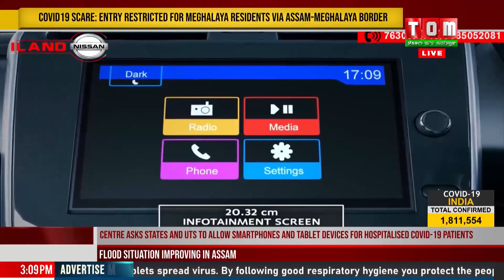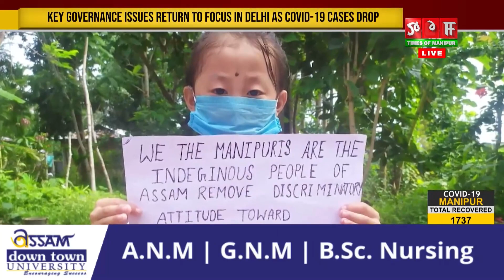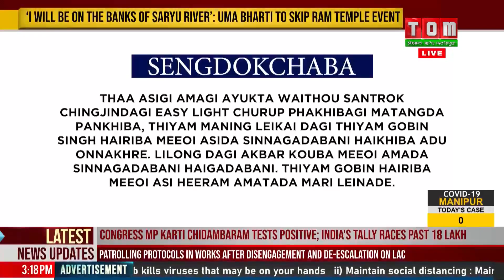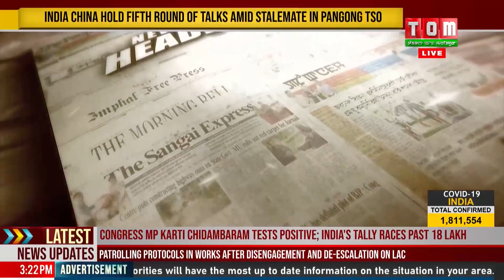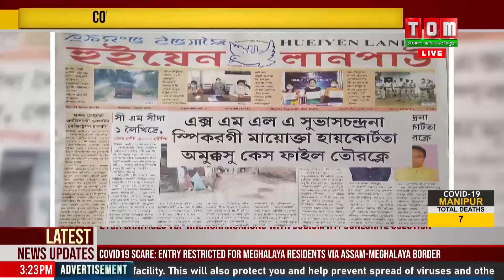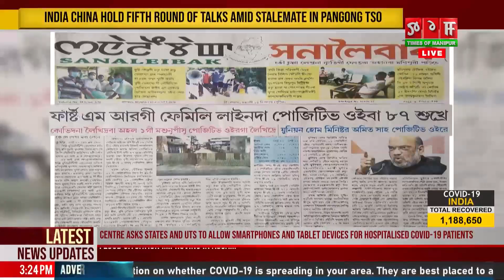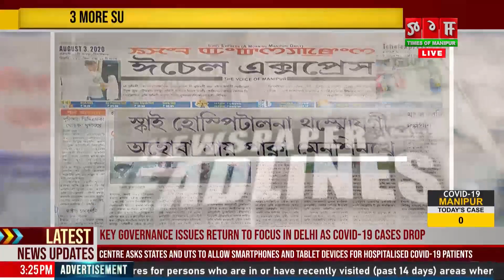TOM TV 3 PM MANIPURI NEWS 3RD AUG 2020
NEWS ANCHOR: LUCHINGBI